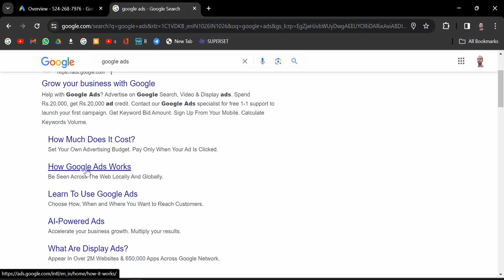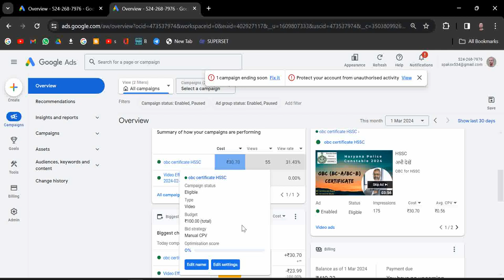Google Ads Manager | How to run Google Ads Manager in Hindi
How to handle Google Ads Manager?
Google Ads Manager in Hindi.